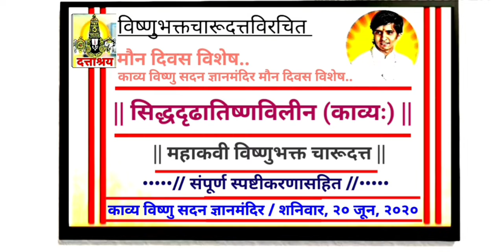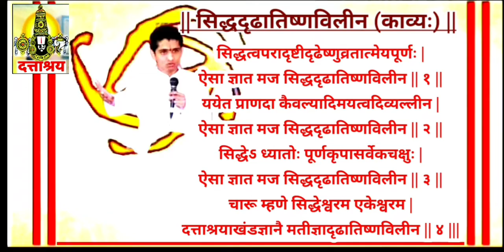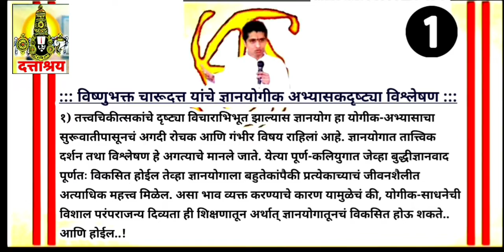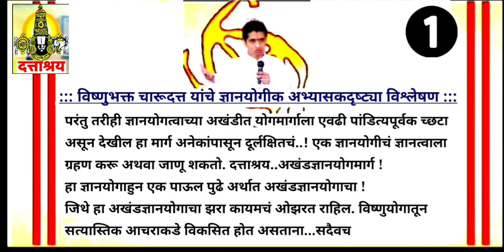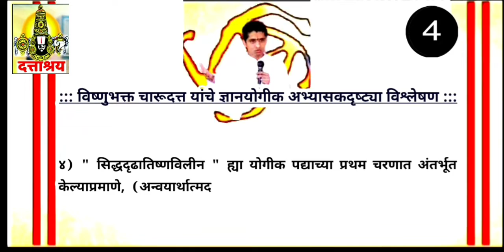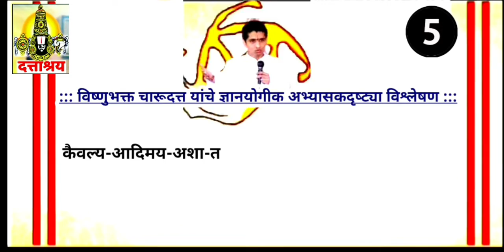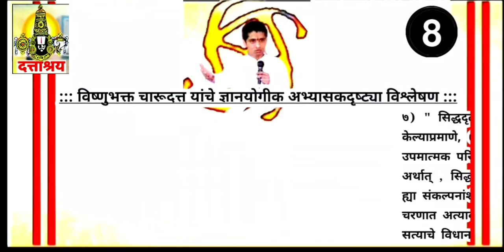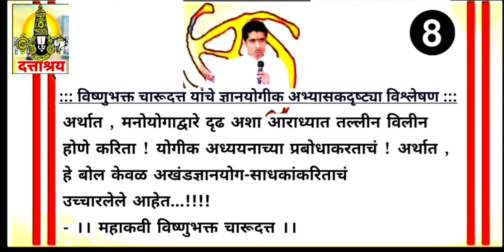Definition of Siddha Yogi ! Spiritual | Episode - 219 | Books of Shri Charudatta in Marathi Abhanga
|| सिद्धदृढातिष्णविलीन || (काव्यः)

सिद्धत्वपरादृष्टीदृढेष्णुव्रतात्मेयपूर्णः |
ऐसा ज्ञात मज सिद्धदृढातिष्णविलीन || १ ||
ययेत प्राणदा कैवल्यादिमयत्वदिव्यल्लीन |
ऐसा ज्ञात मज सिद्धदृढातिष्णविलीन || २ ||
सिद्धेऽ ध्यातोः पूर्णकृपासर्वेकचक्षुः |
ऐसा ज्ञात मज सिद्धदृढातिष्णविलीन || ३ ||
चारू म्हणे सिद्धेश्वरम एकेश्वरम |
दत्ताश्रयाखंडज्ञानै मतीज्ञादृढातिष्णविलीन || ४ |||

• विष्णुभक्त चारूदत्त यांचे ज्ञानयोगीक अभ्यासकदृष्ट्या विश्लेषण :
१) तत्त्वचिकीत्सकांचे दृष्ट्या विचाराभिभूत झाल्यास ज्ञानयोग हा योगीक-अभ्यासाचा सुरूवातीपासूनचं अगदी रोचक आणि गंभीर विषय राहिलां आहे. ज्ञानयोगात तात्त्विक दर्शन तथा विश्लेषण हे अगत्याचे मानले जाते. येत्या पूर्ण-कलियुगात जेव्हा बुद्धीज्ञानवाद पूर्णतः विकसित होईल तेव्हा ज्ञानयोगाला बहुतेकांपैकी प्रत्येकाच्याचं जीवनशैलीत अत्याधिक महत्त्व मिळेल. असा भाव व्यक्त करण्याचे कारण यामुळेचं की, योगीक-साधनेची विशाल परंपराजन्य दिव्यता ही शिक्षणातून अर्थात् ज्ञानयोगातूनचं विकसित होऊ शकते..आणि होईल..! परंतु तरीही ज्ञानयोगत्वाच्या अखंडीत योगमार्गाला एवढी पांडित्यपूर्वक च्छटा असून देखील हा मार्ग अनेकांपासून दूर्लक्षितचं..! एक ज्ञानयोगीचं ज्ञानत्वाला ग्रहण करू अथवा जाणू शकतो. दत्ताश्रय..अखंडज्ञानयोगमार्ग ! हा ज्ञानयोगाहुन एक पाऊल पुढे अर्थात अखंडज्ञानयोगाचा ! जिथे हा अखंडज्ञानयोगाचा झरा कायमचं ओझरत राहिल. विष्णुयोगातून सत्यास्तिक आचराकडे विकसित होत असताना...सदैवचं !

२)
अहिंसात्मक साधना अथवा उपासना किंवा भक्तीची व्याख्या ही सिद्धत्वाचे कसोटीवर, किंवा सिद्धदृढत्व पूर्णतेच्या अखंडज्ञान कसोटीवर  अखंडज्ञानयोगीक-अभ्यासदृष्ट्या कशा प्रकारे केलीं जाऊ शकते, त्याचे सारासार ज्ञानकथन हे प्रस्तुत चार चरणांच्या पद्यात्मक पदबंधामधून आपल्याला विवेकव्रताने अनुभवण्यांस मिळते. चला तर मग करूया प्रस्तुत पद्याचे अभ्यासीकदृष्ट्या तात्त्विक विवेचन..

३) " सिद्धदृढातिष्णविलीन " पद्याचा मथळ्याच्या नामामधूनचं सिद्धत्वाच्या प्राप्तीर्थ किंवा आपल्या सुनिश्चित साध्यप्राप्तीर्थ क्रीयाव्रतशील होऊ पाहणारा साधक किंवा साधू हा त्याच्या कर्माबद्धल सव्यक्तपणे करत असलेली योगीक-पातळीवरील सूज्ञ निष्ठा इत्यादि तत्त्वाचा बोधदेय भाव यातून अभिव्यक्त होऊ पाहतो. अर्थात् , " सिद्धदृढातिष्णविलीन " यातून दृढविष्णुयोगाप्रतिची प्रव्यक्तता साधकाला नित्य परमसाध्याशी किंवा ज्ञानशिक्षणाशी साध्यशील करणारी असते. थोडक्यात ह्याचं अहिंसात्मक प्रतिमेला " सिद्धत्व " म्हणून ओळखावे. सिद्धत्व अर्थात पूर्णत्व ! हे सिद्धत्व आहे ज्ञानाचे ! दत्ताश्रय..अखंडज्ञानयोगमार्गाचे !!
" सिद्धदृढातिष्णविलीन " ह्या पद्यातून सिद्धदृढत्वाच्या चार कक्षा साधकाला अभ्यासता येतात.

४) " सिद्धदृढातिष्णविलीन " ह्या योगीक पद्याच्या प्रथम चरणात अंतर्भूत केल्याप्रमाणे, (अन्वयार्थात्मदृष्ट्या) सिद्धत्वदृढतेची प्रथम व्याख्या अशी की, ज्याची संवेदना ही परा अशा दृष्टीने परिपूर्ण असून जो साधू आपल्या दृढईच्छासामर्थ्यावर आराध्यव्रताचा शुद्ध आत्मीयतेने पूर्ण स्विकार करतो, असा साधू खरे पाहता सिद्ध आहे, अर्थात् , काव्यात्म-उपमेच्या भाषेतून वगळता सामान्य भाषेत बोलावयाचे झाले, तर असे की, वर उल्लेखिलेल्या मार्गानुरूप क्रमाक्रमाने प्रशिक्षित होवुन ध्येयशील होणारा ध्येयधारी खरा ध्येयवादी आहे..! ही झाली सिद्धदृढत्वाची प्रथम कक्षा !! " दृढता " हे तत्त्व प्रथम पदात अत्यावश्यक आहे.

५) " सिद्धदृढातिष्णविलीन " ह्या योगीक पद्याच्या दुसऱ्या चरणात अंतर्भूत केल्याप्रमाणे, (अन्वयार्थात्मदृष्ट्या) सिद्धत्वदृढतेची दुसरी व्याख्या अशी की, साधकांच्या दृष्टीने साधनेला अत्याधिक महत्त्व असते. प्राण हा यात अग्रभागीचं ! अशा प्राणाला उपमात्मक व्याख्येच्या चष्मेतून पहावयाचें झाल्यांस " कैवल्यादिमयत्वदिव्यल्लीन " हे शैलीबद्ध योजन अतिगूढ उपयोगी होईल. कैवल्य-आदिमय-अशा-तत्त्वात-ज्या-साधकाचे साध्य हे अढळ आहे. ही झाली सिद्धदृढत्वाची दुसरी कक्षा !
" एकत्व " हे तत्त्व दुसऱ्या पदात अत्यावश्यक आहे.

६) " सिद्धदृढातिष्णविलीन " ह्या योगीक पद्याच्या तिसऱ्या चरणात अंतर्भूत केल्याप्रमाणे, (अन्वयार्थात्मदृष्ट्या) सिद्धत्वदृढतेची तिसरी व्याख्या अशी की, उपमात्मक भाषेत योजावयाचे झाल्यास " सिद्धेऽ ध्यातोः पूर्णकृपासर्वेकचक्षुः " अर्थात् , पूर्णकृपेनेवृद्धींगत असा साधू पद्याच्या तृतीय कक्षेत सिद्धदृढत्वाची महत्त्वाची अशी अपेक्षा व्याख्यातीत केलीं आहे. " पूर्णकृपा " हे तत्त्व तिसऱ्या पदात आवश्यक आहे.

७) " सिद्धदृढातिष्णविलीन " योगीक पद्याच्या चवथ्या चरणात अंतर्भूत केल्याप्रमाणे, (अन्वयार्थात्मदृष्ट्या) सिद्धत्वदृढतेची चवथी व्याख्या अशी की, उपमात्मक परिभाषेत योजावयाचे झाल्यांस " चारू म्हणे सिद्धेश्वरम एकेश्वरम " अर्थात् , सिद्धत्वदृढतेची चवथी व महत्त्वाची अपेक्षा ही सिद्धेश्वर आणि एकेश्वर ह्या संकल्पनांशी समरस आहे. " सिद्धेश्वर आणि एकेश्वर " ह्या द्विव्याख्या चवथ्या चरणात अत्यावश्यक आहेत. सिद्धेश्वर हे गुरूत्वाचे आणि एकेश्वर हे दार्शनिक सत्याचे विधान आहे.

८) अशाप्रकारे, " सिद्धदृढातिष्णविलीन " ह्या पद्याच्या अभ्यासातून प्रथम पदातून दृढता, एकत्व, पूर्णकृपा, सिद्धेश्वर-एकेश्वर इत्यादी योगीक परिभाषा अभिव्यक्त करता येतात. परंतु , एक मिमांसक ह्या काव्यास योगीकदृष्ट्या, ज्ञानीकदृष्ट्यासुद्धा सखोलार्थाने परिभाषीत करू शकतो..!
मी विष्णुभक्त चारूदत्त एवढेचं जाणतो की, हे अखंडज्ञानयोग चारूदत्ताश्रय हे "मतीज्ञादृढातिष्णविलिन" ह्या उपमेच्या समतल आहे. अर्थात , मनोयोगाद्वारे दृढ अशा आराध्यात तल्लीन विलीन होणे करिता ! योगीक अध्ययनाच्या प्रबोधाकरताचं ! अर्थात , हे बोल केवळ अखंडज्ञानयोग-साधकांकरिताचं उच्चारलेले आहेत...!

- ।। महाकवी विष्णुभक्त चारूदत्त ।।